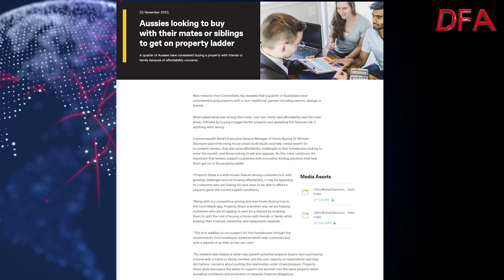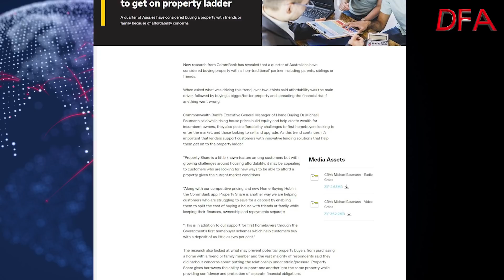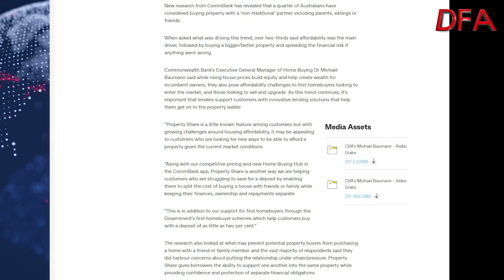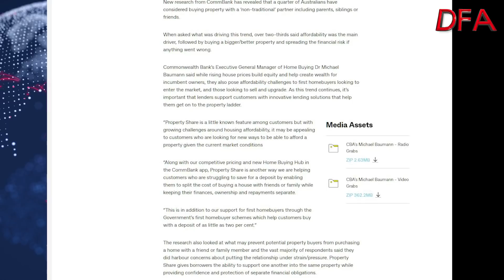I Can't Believe What A Bank Has Just Said!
Australia's biggest bank is suggesting people should team up together to buy property to relieve the affordability problem, and they offer a particular structure to do this. However, the risks of this approach are considerable - even worse than using the Bank of Mum and Dad, and their justification is tenuous give the small survey they are basing their releases on. A classic example of buyer should beware.

Housing affordability is a structural issue created by 30 years of bad policy. The approach of encouraging more people to borrow, despite the risks is concerning, and it does nothing to tackle the real underlying issues.

Personally I think it is irresponsible!